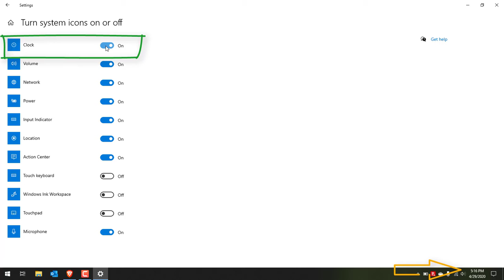How to hide the Clock from Windows 10 taskbar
this video shows how you can hide clock from taskbar in windows 10

Note:- This video has followed all the Youtube community guideline rules. I totally do not support any types of illegal acts or videos.